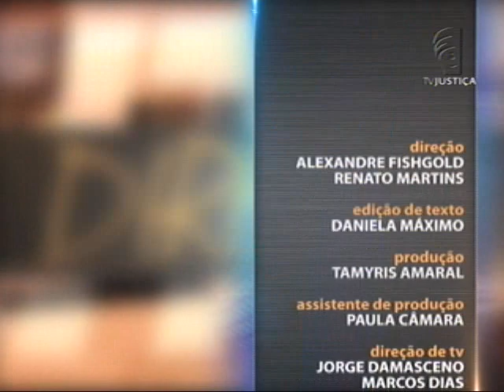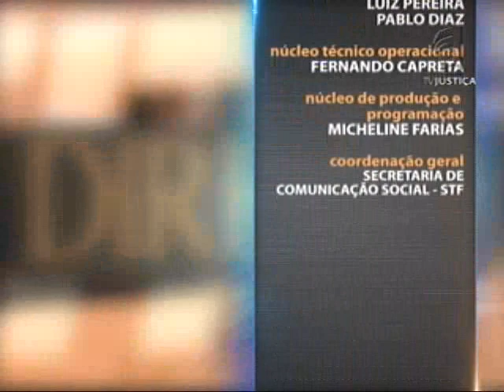Direito Ambiental - Políticas Públicas Ambientais - aula 5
O Brasil possui legislação ambiental desde a década de 70. A partir de então, e com a publicação de uma política nacional em 1981, surgiram novas diretrizes sobre o assunto. Leia a íntegra da sinopse